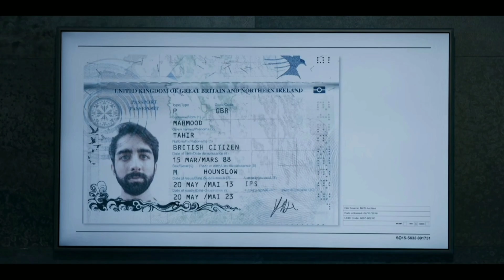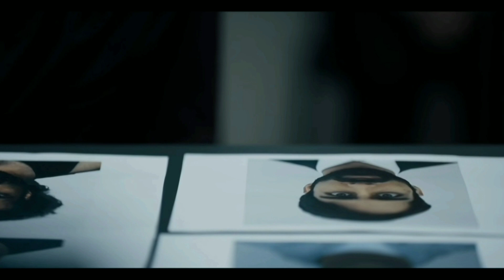Bodyguard (2018)EPISODE 4 Explained In Hindi/Urdu | AVI MOVIE DIARIES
Bodyguard
Bodyguard episodes EXPLAINED IN HINDI
Bodyguard web series